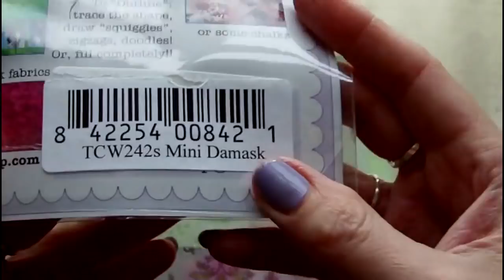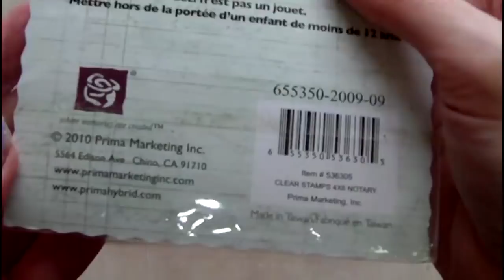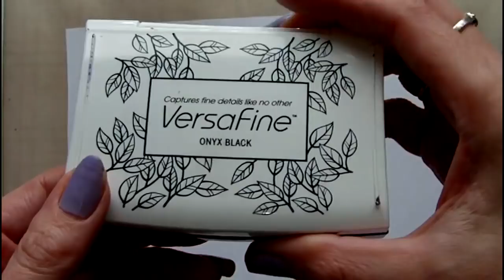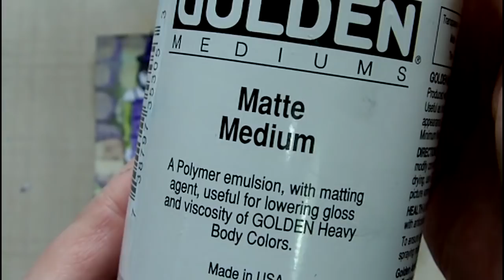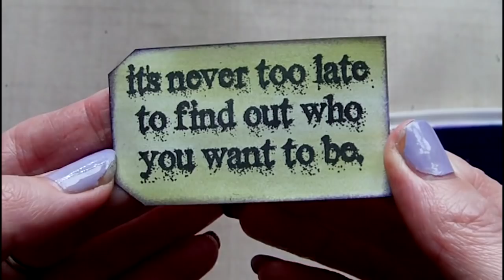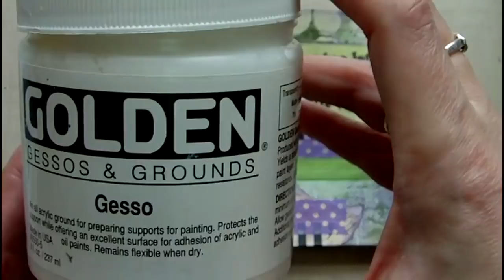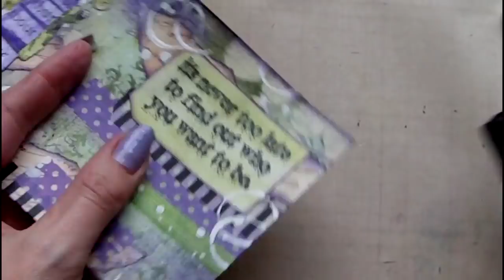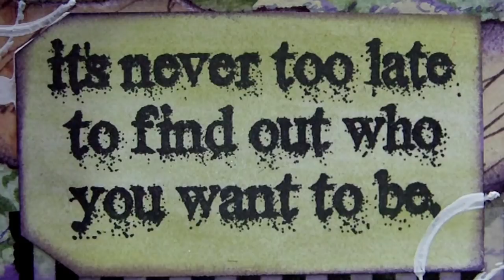Mixed Media Art Postcard - It's Never Too Late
Timelapse video of my latest mixed media art project using a variety of techniques.  Today's project is a mixed media art postcard using Zettiology , Prima and Tim Holtz Stamps, Tim Holtz Stencils, 7 Gypsies Patterned Paper, Fresco Finish and Americana Paints, as well as washi tape to embellish it.